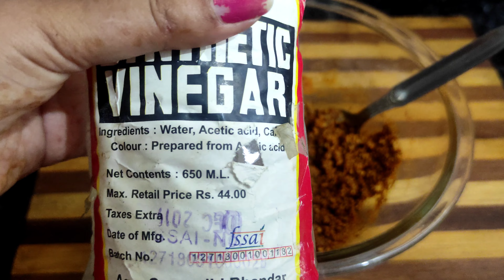औषधीय गुणों से भरपूर 2 तरह का लसोड़े का अचार जो स्वादिष्ट भी है और फायदेमंद भी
लसोड़े का 2 तरह का बहुत ही टेस्टी और फायदेमंद अचार  रेसिपी

Lasoda pickle recipe by cooking with renu

Two types of rajasthani gunde pickle recipe by cooking with renu